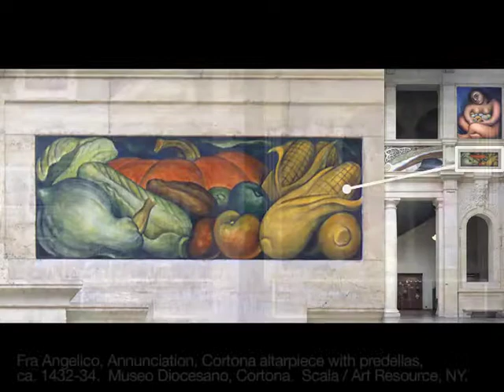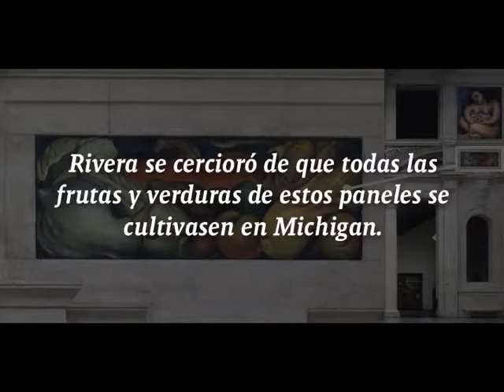Frutas y Verduras